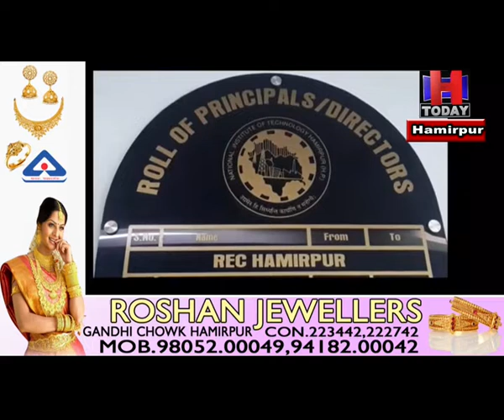5students of NIT Hamirpur have received offers packages worth more than 1crore from foreigncompanies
एनआईटी हमीरपुर के 5 छात्रों को अबतक विदेश की प्रमुख कम्पनियों ने एक करोड से अधिक के पैकेज के प्रस्ताव मिले
एनआईटी हमीरपुर के स्थापना के बाद यह पहला मौका है जब इतने छात्रों को एक करोड से अधिक के वाषि्र्ाक पैकेज का प्रस्ताव मिले है ।
संस्थान के निदेशक प्रो ललित अवस्थी ने कहा कि संस्थान के लिए हर्ष की बात की नामी कम्पनियों में छात्रों को मिल रहे प्रस्ताव